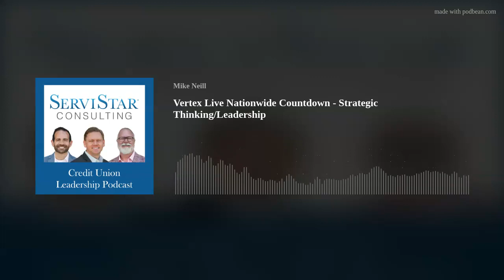Vertex Live Nationwide Countdown - Strategic Thinking/Leadership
There are three topics that carry more weight as it relates to what makes up a high-performing leader in the credit union industry, coaching, strategic thinking, and leadership. On today's Vertex Live Nationwide Countdown to our upcoming Fall Session, Carlynne Pouliot discusses using skills in Strategic Thinking and Leadership to take a credit union to the next level. To get your pass for our upcoming Vertex Live Nationwide Fall Session, register HERE.

Why Vertex Live Nationwide?
The Need for Effective Management
The need for effective management, particularly in the middle management ranks is more important thanever before. With changes more rapid, staffing more lean, economic and regulatory pressure making itmore difficult to achieve success, there is a limit to what cost-cutting and technology implementationscan do to create success. A Gallup Survey reveals:• 55% of employees admit that they are disengaged in the mission of the organization, while 16%admit to being actively disengaged.• 71% of employees are not just working below their potential, but working at a minimum level!• The percentage of engaged managers is only somewhat higher than the percentage of engagedemployees - 35% of managers are engaged, while 65% are not engaged in their work!• One in two employees have left their job to get away from their manager at some point in theircareer.• Employees who are supervised by highly engaged managers are 59% more likely to be engaged than those supervised by actively disengaged managers.
The Gallup Organization Surveys reveal that 70% of an employee’s engagement is directly attributable to their manager! The most often provided reason for this disengagement is ineffective management.Vertex Live Develops Outstanding Managers
The Vertex Management Development Program will develop managers who have the ability to improveemployee performance thus creating greater profitability. Improved sales and service levels, reduced mistakes, and increased employee accountability for performance will provide a rapid and significant payback on the investment. Vertex Management Training is based on our ground-breaking researchpublished by the Filene Research Institute, “Attributes and Skills Common Among High PerformingManagers.” Your managers will receive the designation, “Certified Credit Union Manager” from theFilene Research Institute
Register now - Vertex Live Nationwide begins Tuesday, Sept. 13